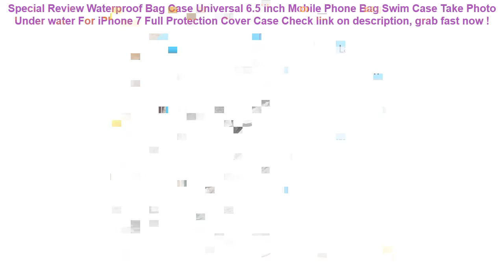Waterproof Bag Case Universal 6.5 inch Mobile Phone Bag Swim Case Take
10+ how to buy Waterproof Bag Case Universal 6.5 inch Mobile Phone Bag Swim Case Take Photo Under water For iPhone 7 Full Protection Cover Case Best Choice.

| Discount : 30%

Hi, today i want to Reviews about Waterproof Bag Case Universal 6.5 inch Mobile Phone Bag Swim Case Take Photo Under water For iPhone 7 Full Protection Cover Case

At this time of writing, the Waterproof Bag Case Universal 6.5 inch Mobile Phone Bag Swim Case Take Photo Under water For iPhone 7 Full Protection Cover Case has garnered 75 customer reviews with rating of 4.6 out of 5 stars. Not a bad score at all as if you round it off, it’s actually a perfect five already. From the looks of that rating, we can say the product is promising mostly because of the following main reasons:

1. Convencient to Use
Many users love the Waterproof Bag Case Universal 6.5 inch Mobile Phone Bag Swim Case Take Photo Under water For iPhone 7 Full Protection Cover Case for the convenience it brings.

2. Easy to Handle
If you’re a first-time use, you would have no problem with the Waterproof Bag Case Universal 6.5 inch Mobile Phone Bag Swim Case Take Photo Under water For iPhone 7 Full Protection Cover Case because it’s fairly elementary in usage.

3. Real Value for Money
All the benefits people are now enjoying from the Waterproof Bag Case Universal 6.5 inch Mobile Phone Bag Swim Case Take Photo Under water For iPhone 7 Full Protection Cover Case at the current price its being sold both online and in stores makes it a really sweet deal that just doesn’t get any better.
Waterproof Bike Saddle Bag Mini Mountain Bike Pouchs Bicycle Back Seat Tail Package Outdoor Cycling Nylon Storage Bike Bag =

6.0" Universal Mobile Phone Bags Holder Outdoor Sport Arm Pouch Bag For Phone On Hand Sports Running Armband Bag Case waterproof =

KISSCASE Luminous Waterproof Phone Case For Samsung Galaxy S9 S8 S7 S6 A7 A8 A9 2018 J3 J5 J7 A3 A5 A7 2017 Cover Pouch Bag Case =

Swimming Pool Accessories Filter Foam Reusable Washable Sponge Foam Suitable Bubble For Intex A Type Cleaner Filter Foam =

Intex 28110 High Quality Ultralarge 244*76CM Piscine Gonflable Tear Resistant Swimming Pool Zwembad Piscina =
Women Waist bag waterproof Canvas High Quality Belt Bags Fanny Pack girls Sling Bags New Fashion Mobile Phone Pouch sports bag =
B-SOUL 1.5L/ 5.5 Inch Waterproof Touch Screen Bicycle Bags Cycling Bike Front Frame Bag Tube Pouch Mobile Phone Storage Bag =